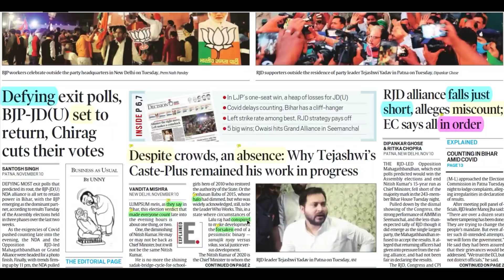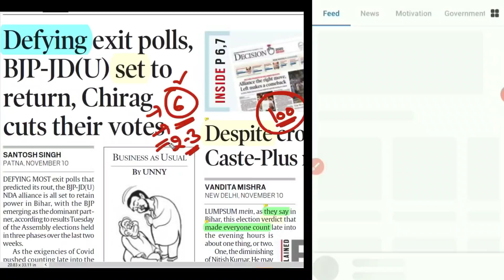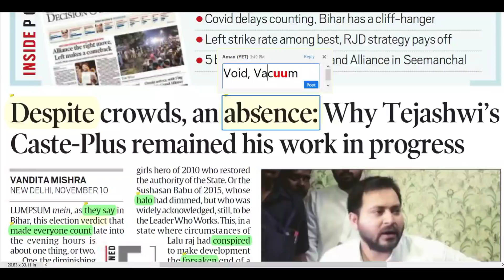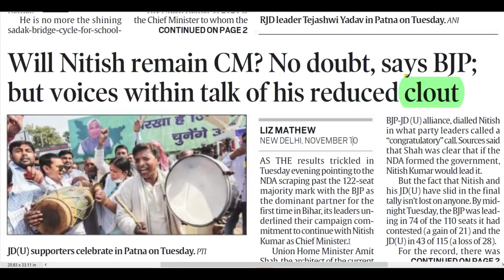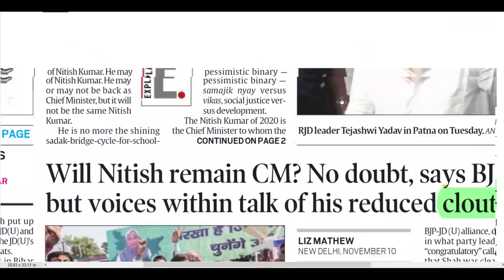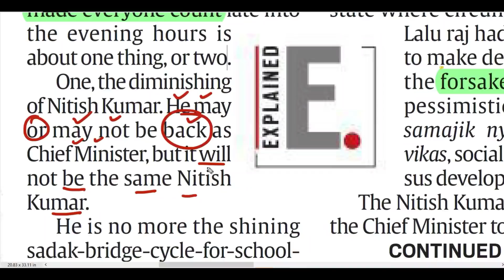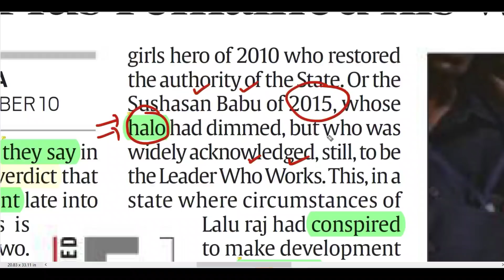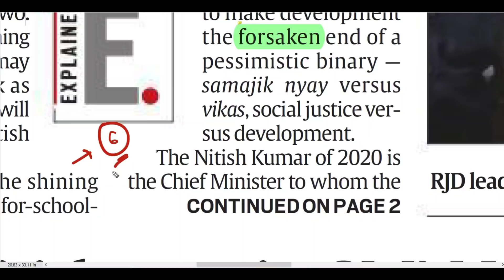English Newspaper Reading for Beginners || The Indian Express Front page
English Newspaper Reading || Newspaper Reading in English || The Hindu Newspaper Today

✔👉 PDF link to Vocab (download):

In this video, we will learn the technique of Newspaper reading in English Today. Online English Newspaper reading can help you with enhancing your reading comprehension. The video features the Hindu Newspaper today in English Reading. The Hindu is by far the best English Newspaper for beginners in India. English Newspaper online reading also saves you time and money.

 ✔👉The Hindu Editorial Today | The Hindu Newspaper Today- अगर English में struggle कर रहे हो और कुछ समझ नहीं आ रहा तो उस तरीके से English Grammar सीखो मेरे साथ... जिसके बाद कोई सवाल रह नहीं जाएगा

➤➤Telegram group link-  (or) Search the group "# Official YET" on telegram

✔👉The books I recommend to everyone (Amazon links)
1. For chapter-wise English solved papers ➤ Kiran English
2. For Powerful Vocab ➤ Word Power made easy
3. For Powerful Grammar ➤Wren & Martin
4. Advanced English for quick preparation ➤ S P Bakshi

The Hindu Editorial Analysis Today | Beginner level से English सीखने का Formula

The truly PERFECT way to gain confidence in English is the habit of reading. I would highly recommend dedicating your focus and attention reading this editorial published in The Hindu newspaper today The Hindu Editorial Analysis Today | Beginner level से English सीखने का Formula
Newspaper Reading in English Today | Online English Newspaper Reading | The Hindu Newspaper Today

We are trying to learn the technique of Newspaper reading in English Today. The video features the Hindu Newspaper today in English Reading. Online English Newspaper reading can help you with enhancing your reading comprehension.  he Hindu is by far the best English Newspaper for beginners in India. English Newspaper online reading also saves you time and money.

Content Covered:
The Hindu newspaper today in English reading
English newspaper online reading
Best English Newspaper for beginners
Newspaper reading
Best English newspaper for beginners in India
Newspaper reading for beginners
Best English Newspaper